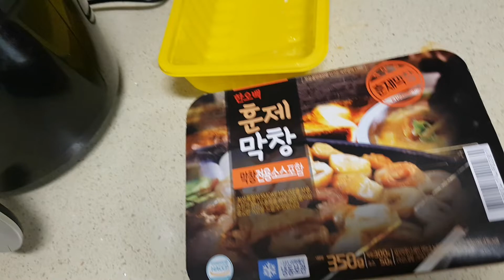주부놀이:[술상밥상15분안에차리기][에어플라이어막창구이][배추국][식전술]은 배추국 끓이면서 마시는거 맞죠??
외출했는데 굳이 저녁은 집에 가서 먹자는 남편
그래요 해줄께요
밥이랑 술안주랑 다
15분이면 끝낼수 있어요
열받지말고 식전술 한잔하면서 준비해보기로해용ㅋㅋ